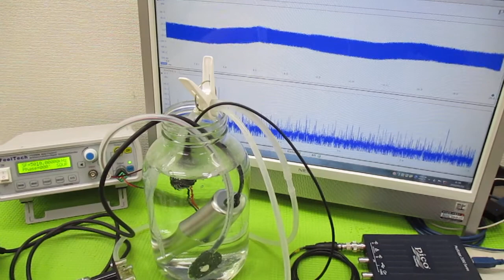超音波洗浄器の利用技術